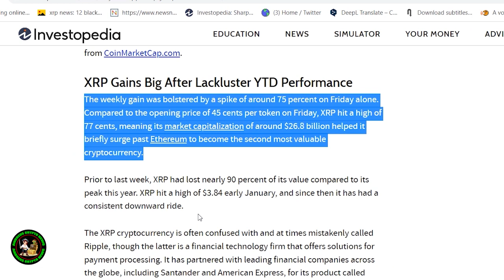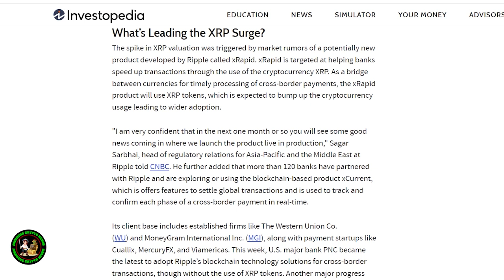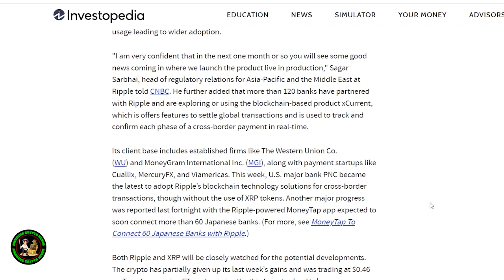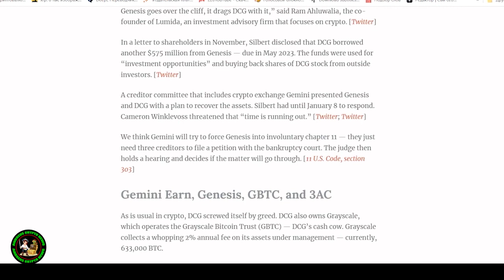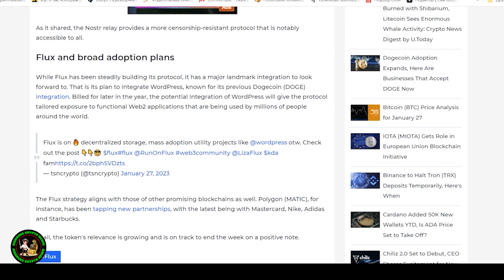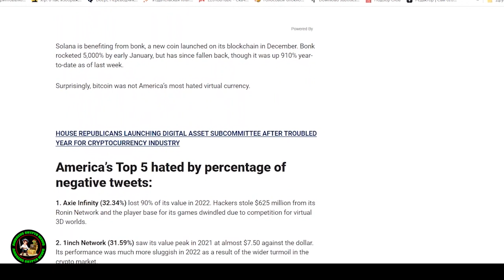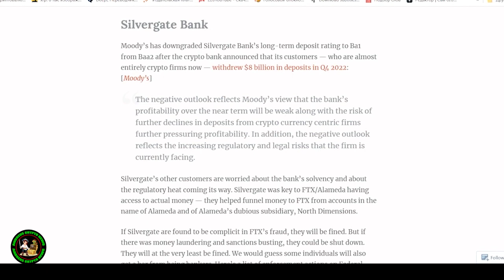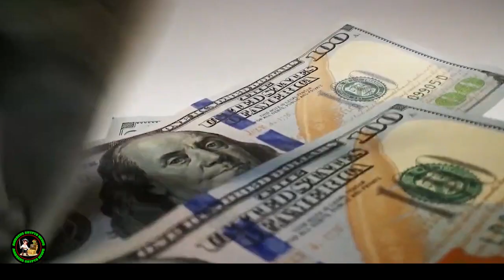💥 GET READY FOR THE BIGGEST XRP BULL MARKET IN CRYPTO HISTORY IN 2024! CEO RIPPLE PLAN!